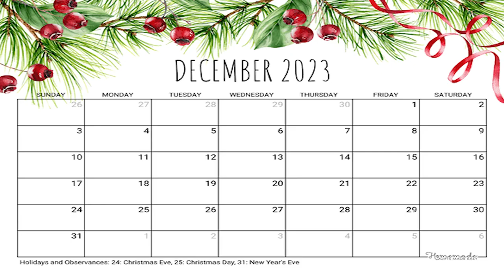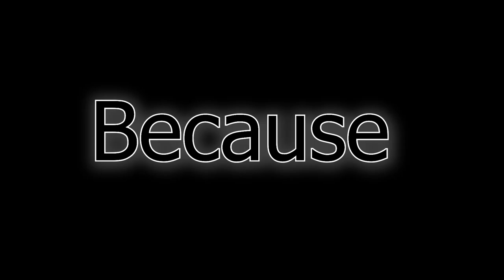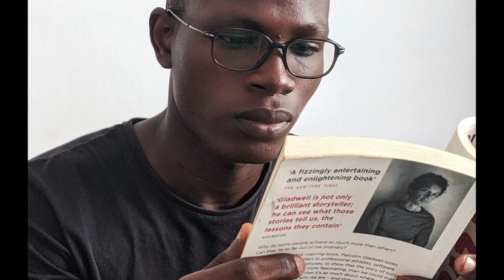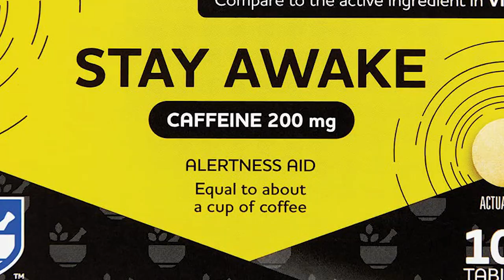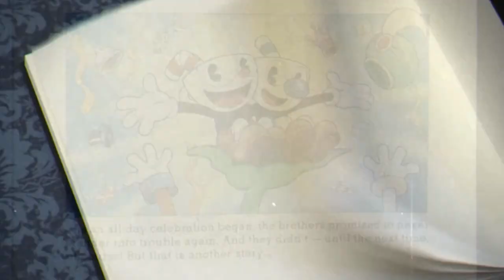Horror Movie Characters I Can BEAT in a FIGHT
this is my last video of 2023 have a Happy Christmas and see you in February 2024